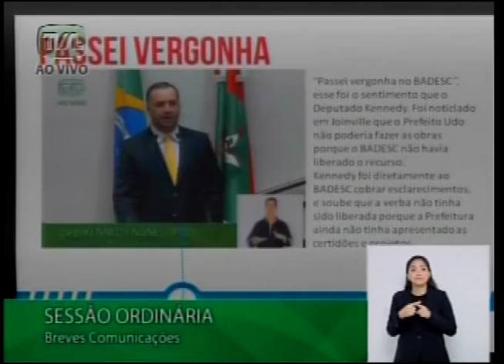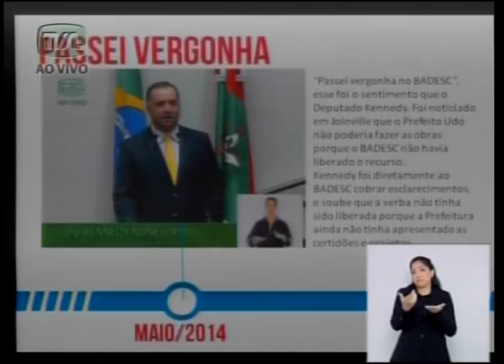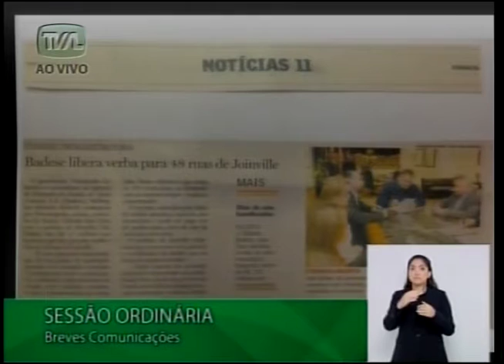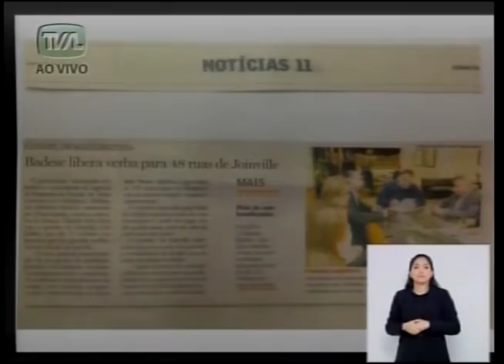Deputado Kennedy - BADESC - Plenário 17/06/15